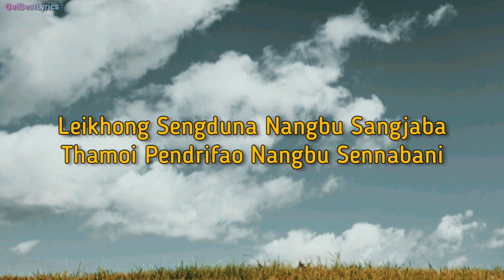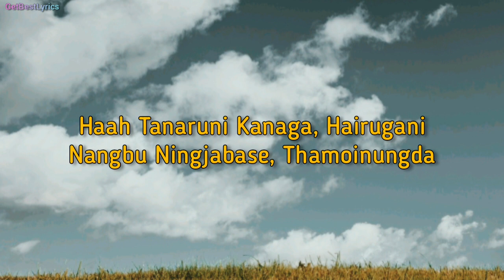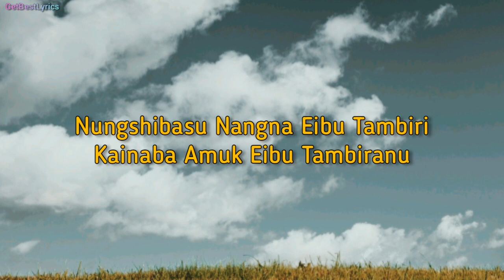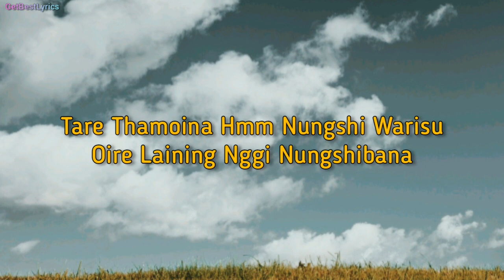Thawai Anise Lyrics - Arbin Soibam | Pushparani | New Manipuri Song 2021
Presenting Lyrical video with of the song " THAWAI ANISE" sung by Arbin Soibam & Pushparani.

LYRICS:

Nungshi Nangni Eina Ngaijaba
Thawai Nangtani Eina Thirakpa
Leikhong Sengduna Nangbu Sangjaba
Thamoi Pendrifao Nangbu Sennabani
Hoo..
Ngaojabase Eina Ubada Dang
Kuphet Kaphet Laknei Thawansingna
Chillage Nachomse Ekhutsina
Nungshibado Chetna Thambiuko

Thawai Anise Hmm Panthung Manare
Piro Mapuna Ningjabase Eina
Tare Thamoina Hah Nungshi Warisu
Oire Laining Nggi Nungshibana

Khoidajaba Nungsibana Nakna Nakta Leibada
Thamoi Mehul Ethak Hourare Ngaohalle
Lonna-lonna Nangbu Yengbada
Pombi Chekla Masu Eibu Laknari
Haah Tanaruni Kanaga, Hairugani
Nangbu Ningjabase, Thamoinungda
Yenglibani Maikei Nggi Leppa Leitana
Nungshi Wari Lerage Nakna Famlo Enakta

Hah..hah..aa..

Nungshibasu Nangna Eibu Tambiri
Kainaba Amuk Eibu Tambiranu
Ubidana Chatkhraba, Nangna Eibu
Thamoisina Pendana, Kapchahoujani
Thajaba Thamalaba Panthung Yougani
Thamoisidi Lepkhare Nangtagi

Haa..
Chillage Nachomse Ekhutsina
Nungshibado Chetna Thambiuko

[End]

Arbin Soibam, Thawai Anise Lyrics, Thawai Anise Lyrical video, Arbin Soibam Lyrics, Thawai Anise